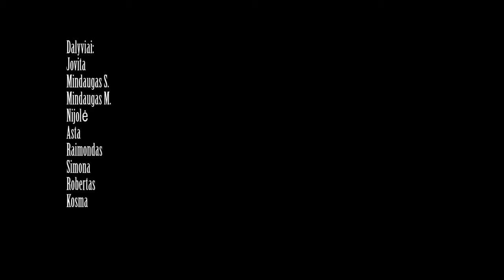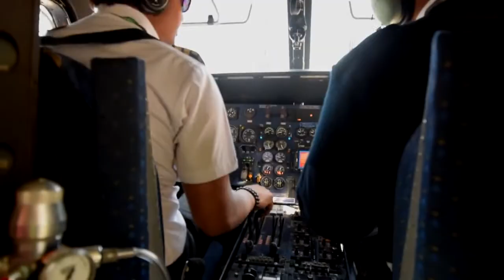"Žygis Nepalo Himalajuose"..( trip in Himalaya)